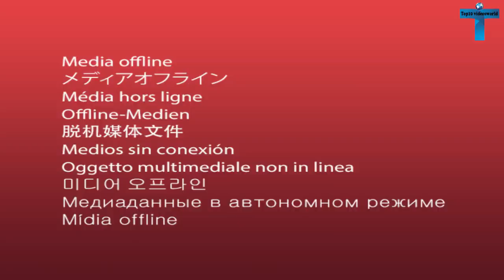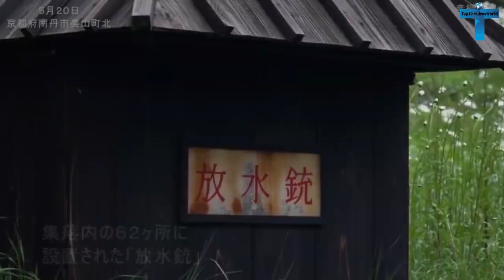Top 10 Mysterious Videos You Never Seen Before Accidentally Caught On Camera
get easily home remedies free(HIGHLy recommened manifestation
programe that has helped me manifest the life of
my dreams!

Every moment in life is precious, but never truly safe. These videos show the moments leading up to very bad things happening in the world, So when someone catches one of these unexplained videos caught on camera, it’s cool and scary at the same time. We’re not sure how these people caught what they did, It could just be something they can’t explain unsolved mysteries. In today’s video, we’ll count down Top 10 Mysterious Videos You Never Seen Before  Accidentally Caught On Camera